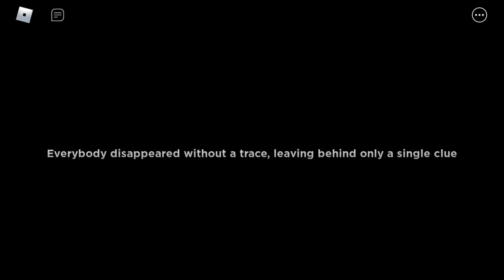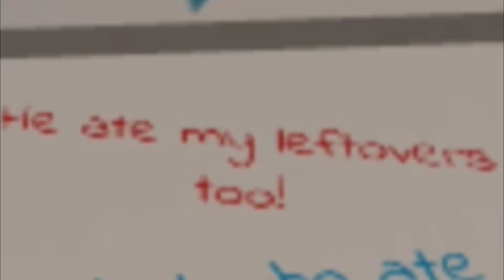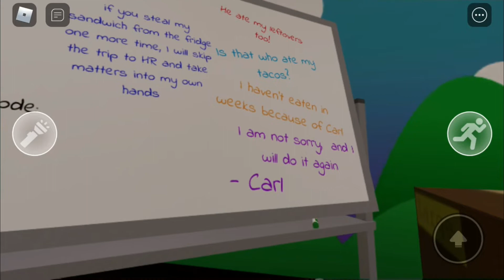This Poppy Playtime Roblox game is actually good